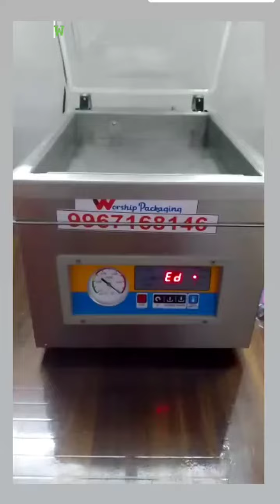Table top vacuum packaging...💥Ready in stock...Hurry up...⚡For more details..contact us 📲9967168146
Video from Worship Packaging Llp